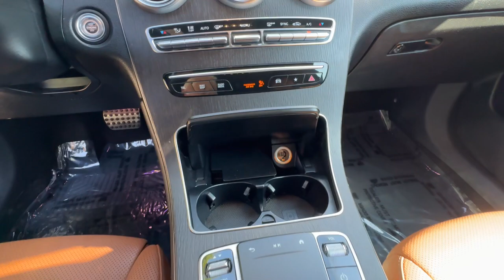2021 Mercedes-Benz GLC One Owner AMG Line Pano Moonroof Burmester Sound S Northbrook, Arlington...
Pre-Owned 2021 Mercedes-Benz GLC One Owner AMG Line Pano Moonroof Burmester Sound S available at Lux Cars Chicago located in 88 W Dundee Rd, Buffalo Grove, IL, 60089.
Stock#: 9609 - VIN#: W1N0G8EB3MV281409

Servicing the Northbrook, Arlington Heights, Deerfield, Schaumburg, Buffalo Grove area.